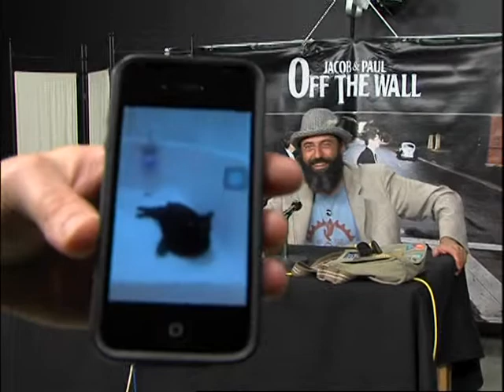Jacob & Paul Off the Wall 15A006